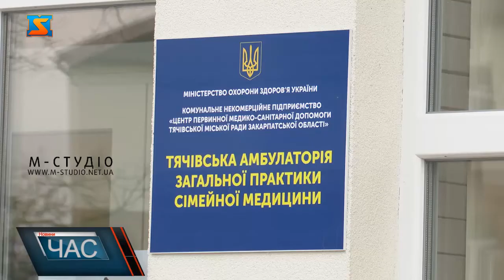Щеплення триває. Вакцинація у Тячівській ТГ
Щеплювальна кампанія від коронавірусної хвороби у Тячівській ТГ розпочалася вчасно - 11 березня,  при отриманні перших доз  препарату Covishield/AstraZeneca. Днями про перебіг вакцинації в громаді нам розказали причетні до процесу лікарі. Жителів Тячівської громади щепили за пріоритетністю, однак якщо людина виявляла бажання отримати дозу вакцини не входячи в ту, чи іншу групу - їй не відмовляли.  Вакцинують же в комфортних умовах – пункт щеплення, що розвернутий на базі новенької Тячівської АЗПСМ обладнаний усім необхідним приладдям, та завдяки передбаченим боковим входам в будівлю, дозволяє уникнути  скупчень людей. Медичні працівники -  сертифіковані.Насамкінець головний лікар ЦПМСД Олена Велеган закликала краян до вакцинації як єдиного способу вироблення колективного імунітету.